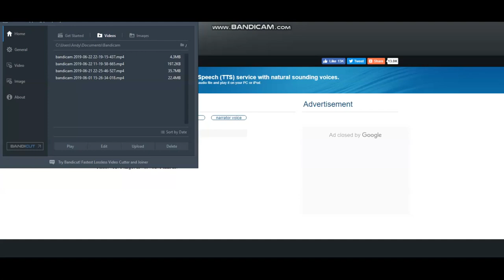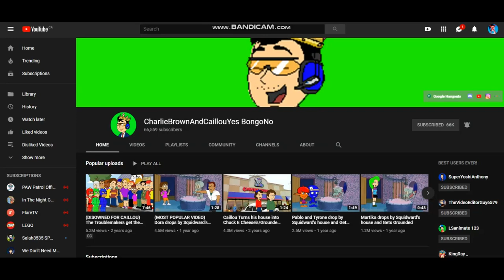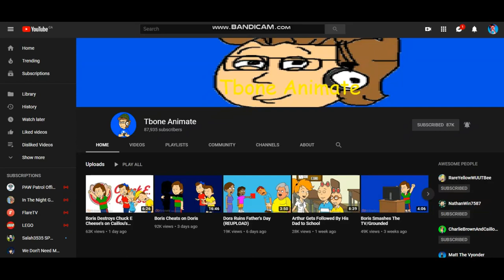Rant #3: MaxTheAnimator (DISOWNED AND OUTDATED)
Disowned Because I Am Now Neutral To MaxTheAnimator